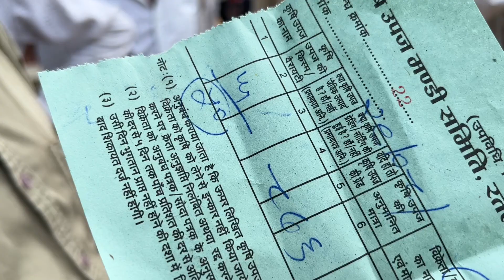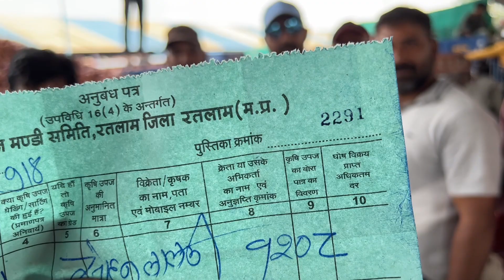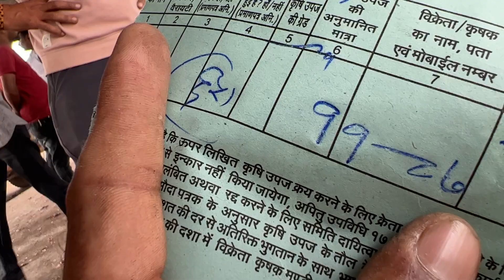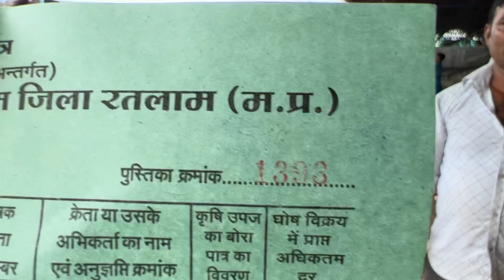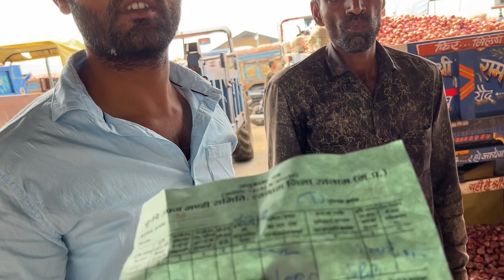29 August 2022 प्याज़ के भाव रतलाम कृषि मंडी Onion Price कांद्याची किंमत Jago Kissan Youtube channel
प्याज़ के भाव रतलाम कृषि मंडी Onion Price कांद्याची किंमत Jago Kissan Youtube channel

रतलाम अनाज मंडी में प्याज़ की नीलामी सुबह 9:30AM बजे प्रारंभ होती है ।

                  --सूचना--

                  --सूचना--

धन्यवाद।

Ramgopal Dhakad
Jago Kisan Channel